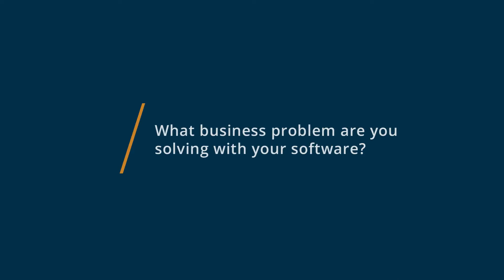Evernote Teams User Review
"💡📘 Interested in Evernote Teams? Browse Evernote Teams reviews, pricing and compare with popular alternatives

Evernote Teams Review 2022.

Evernote Business brings your teams work together. Create documents, collaborate on projects, and store information all in one place. Teammates can access, edit, upload, and share notes and files from any device--even if theyre offline. Cut through the noise, and quickly find the information you need with powerful search capabilities and integrations with tools you already use. Unify your workflow with Evernote Business.

0:00 Intro
0:10 What business problems are you solving with Evernote Teams?
0:21 What do you like most about Evernote Teams?
0:32 What do you like least about Evernote Teams?"